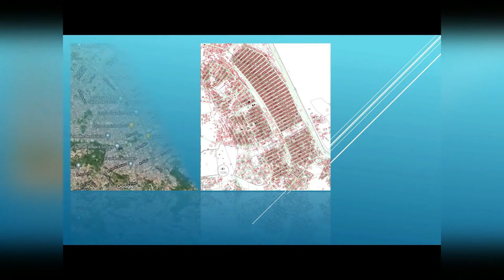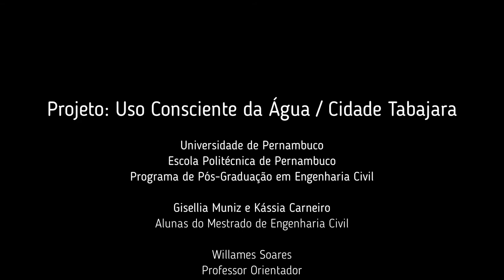Projeto: Uso Consciente da Água/ Cidade Tabajara